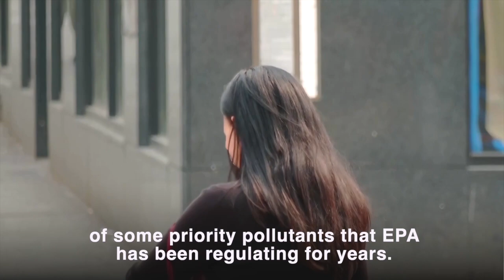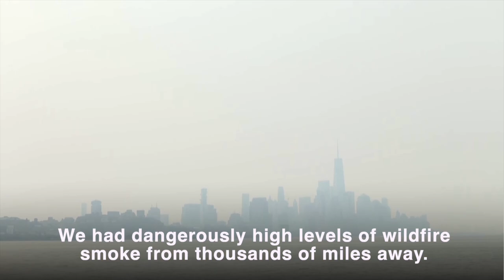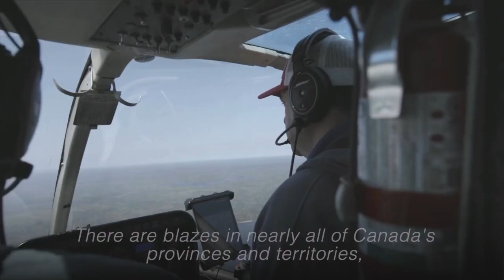U.S. East Coast blanketed in eerie veil of smoke from Canada fires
More than a dozen U.S. states were under air-quality alerts on Wednesday as smoke from hundreds of Canadian wildfires wafted south, casting a dull gray pallor over city skylinesand prompting officials to urge residents to remain indoors. | via Reuters